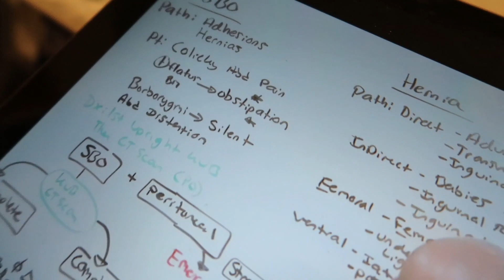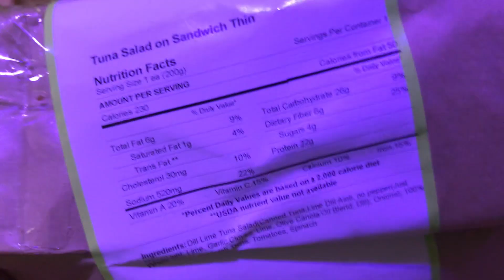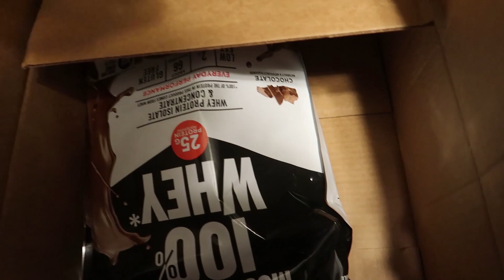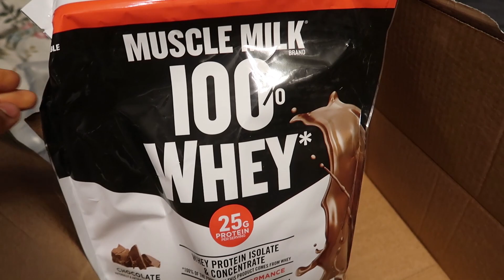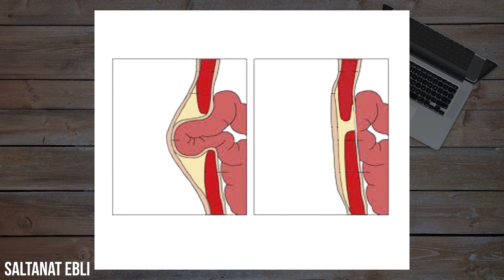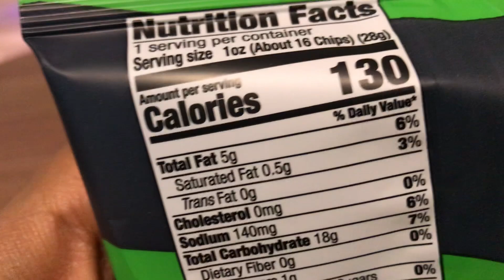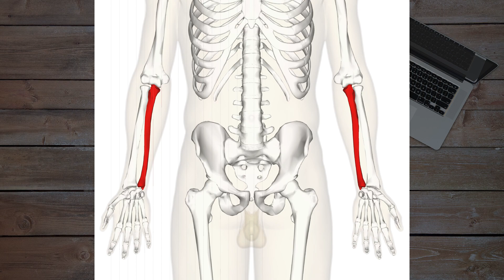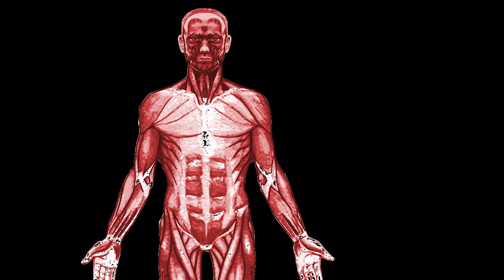Week in the Life of a Med Student | MS3 Orthopedic, Sports, Cancer, General Surgery Days + Met a Fan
My first week of my surgery rotation in med school as a third year / MS3 med student! I rotate through general surgery, orthopedics, sports medicine, trauma, and cancer specialty services this week where I follow a different surgeon each day and end up spending time on the hospital floors as well.

I also meet some new feline friends, try out some new foods, and actually run into a premed fan of the channel who is shadowing in the same operating room!

I included some training updates as well in regards to my workouts and diet.
MEDICAL SCHOOL RESOURCES I RECOMMEND
First Aid

WORKOUT EQUIPMENT I RECOMMEND:
Resistance bands
Glute/squat band
Hip Thrust pad
Wrist Wraps
Wrist Straps
Lifting Belt
Lifting Shoes

USEFUL MED SCHOOL GEAR, TOOLS, SUPPLIES, OR GIFTS:
Littmann Cl3 stethoscope
Littmann Master Cardio
Littmann Cardio iv
First is good, last two are more than necessary but extra sensitive

DEVICE RECOMMENDATIONS FOR MED SCHOOL:
Surface Pro
iPad Pro
iPad Mini (great to fit in your white coat)
iPad Case
Laptop: Pretty much any PC nowadays works, Apple, Microsoft, etc doesn't matter.

PRODUCT RECOMMENDATIONS
Filming Equipment
Blurry Background Lens
Portable Cam
Cheap Tripod
Better tripod
For smooth shots